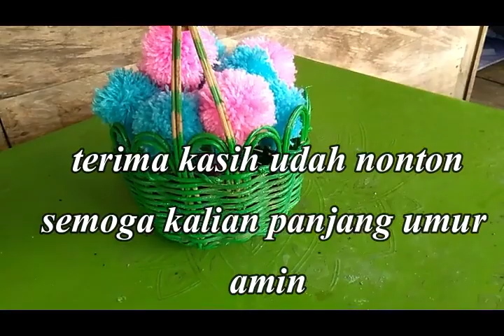bunga dari wol & rotan - cocok untuk hiasan meja tamu - lebaran 1442 H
bunga dari wol gaess cocok untuk hiasan meja tamu, persiapan hari lebaran 1442 H selamat nonton gaess..